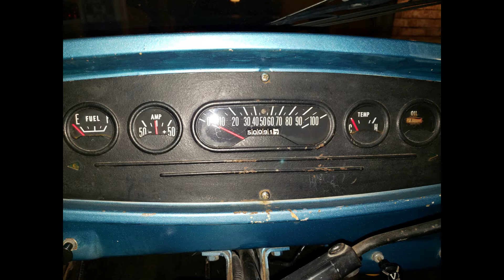1963 DODGE D100:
This is a slideshow depicting the partial restoration of my 1963 Dodge D100 225 /6 3 speed manual transmission.: